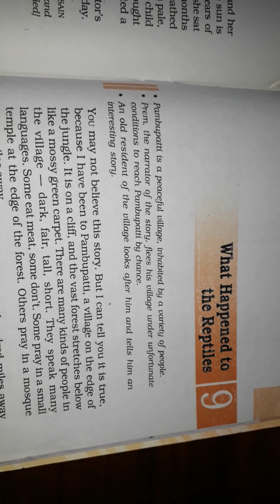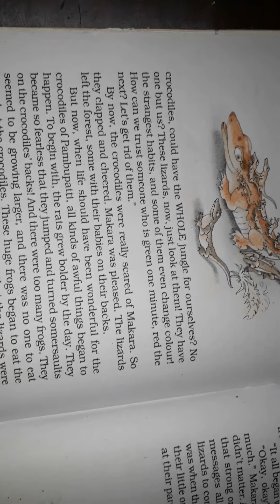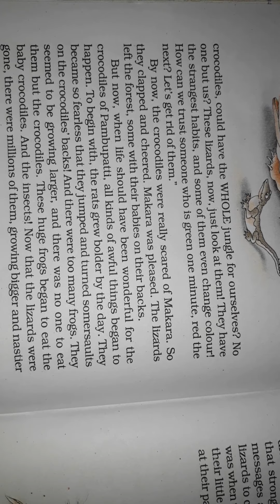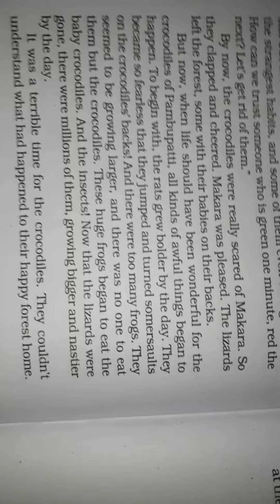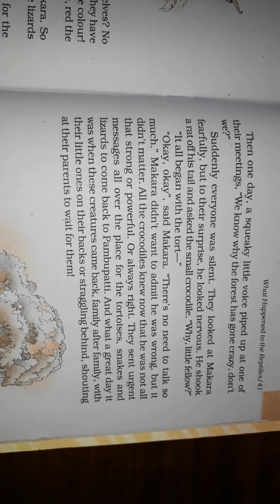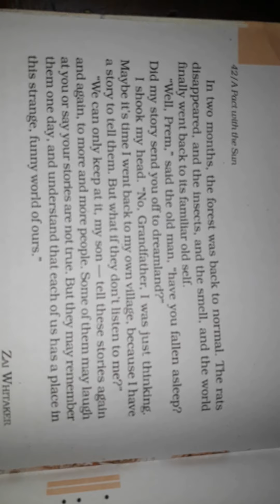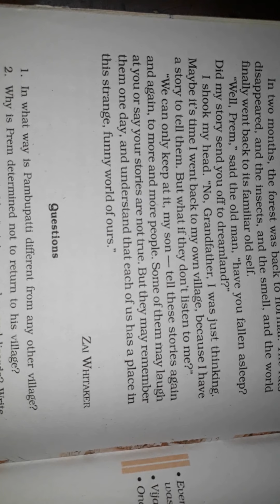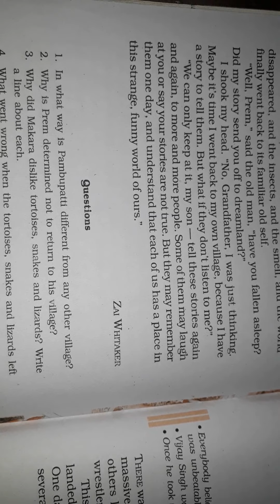Last Part- What Happened to the Reptiles// Class VI//Eng. NCERT// Chapter 9//Supplementary Reader